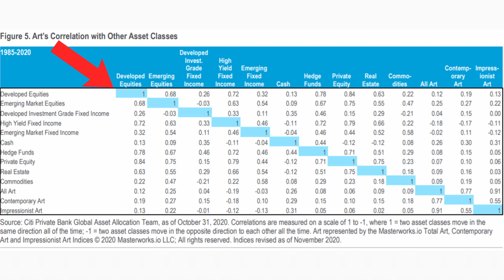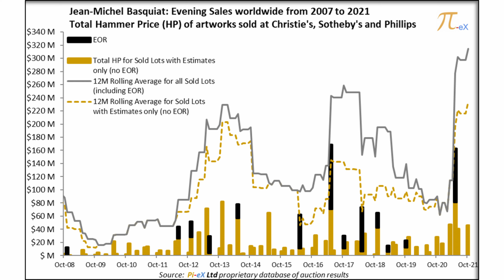Why Art Is a Valuable Asset: Invest in the Art Market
Why Blue-Chip Art Is a Valuable Asset: Investing in the Art Market?

In this video I discuss why the art market has value with a basic overview of the market and why you may want to consider an investment into this investing field:) The art market has been a unique asset class that investors have historically explored as a hedge from Medieval to modern times. What people value in a masterpiece or top "blue-chip" artwork often go for millions of dollars due to complex economical and social factors. Art can be a valuable part of your portfolio as a means to diversify or simply explore a novel asset class. Finally, art  investments can take the form of large, established collections such as Old Master oil paintings or even trending NFTS in the emerging Web 3.0 Age.

Ready To Invest? 🤔💸